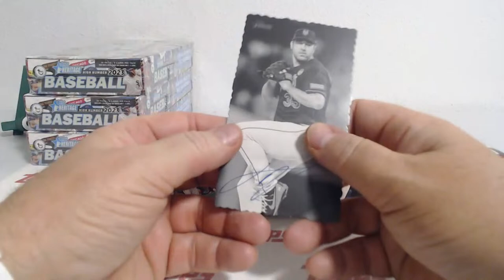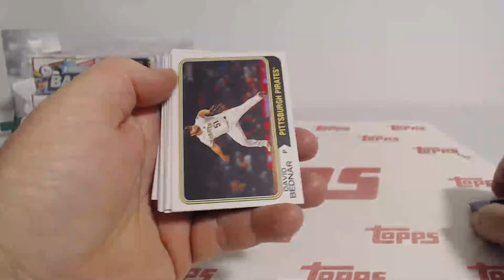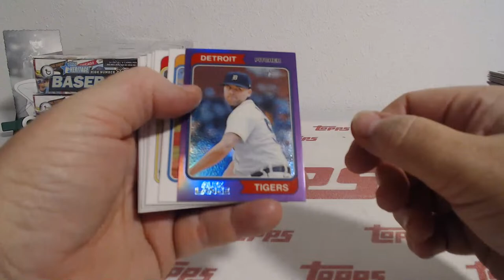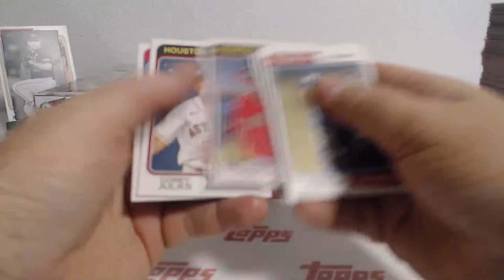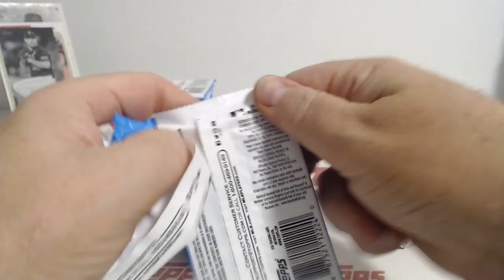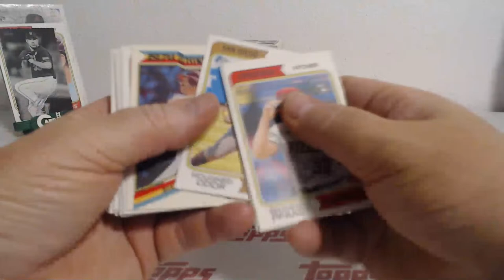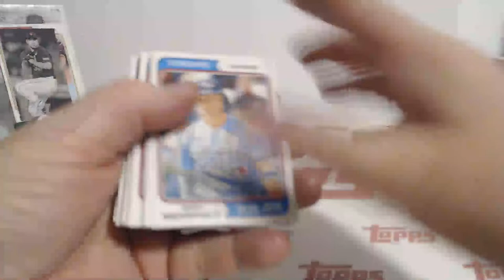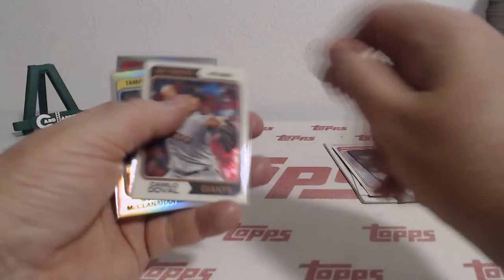2023 Topps Heritage High Number Baseball 4 Box Team Break #39 (3-19-24)